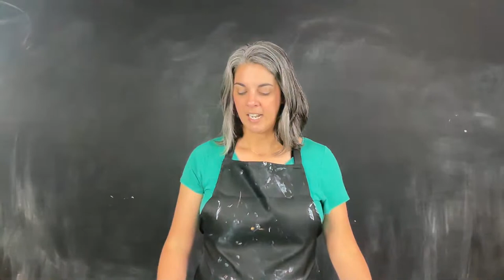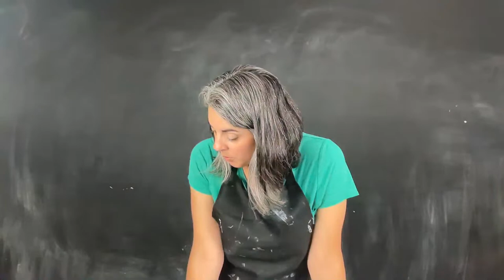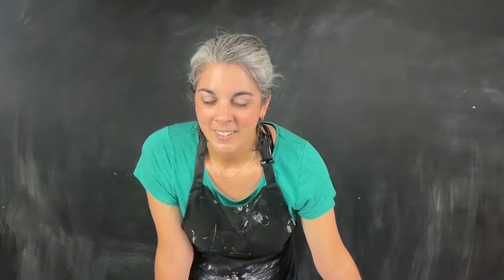Live Dutch Pour Painting!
ILIVE! In this video I'll be creating a dutchpour painting from beginning to end. I'll show you how I prepare my canvas for pouring the paint, how I select my colors, and the reason why I layer them in a certain order.

Coming up, starting July 9, 2023 - WAVE WEEK! Join me for a new video premiering every day for one week, each featuring a different Wave Acrylic Pour painting. This is gonna be fun. Don't miss it!

My favorite Dutch Pour Hair Dryer (BACK IN STOCK):